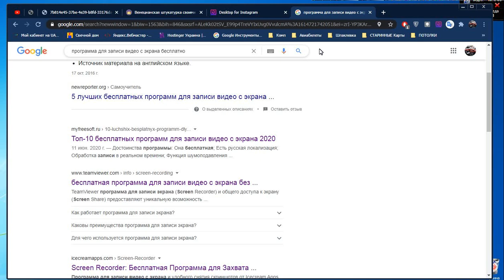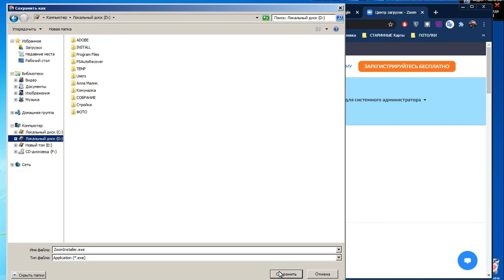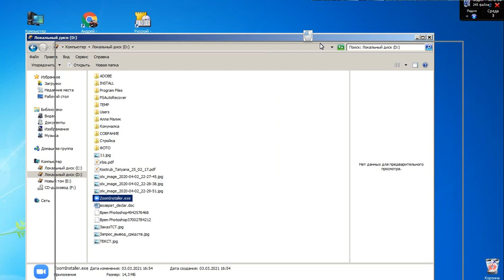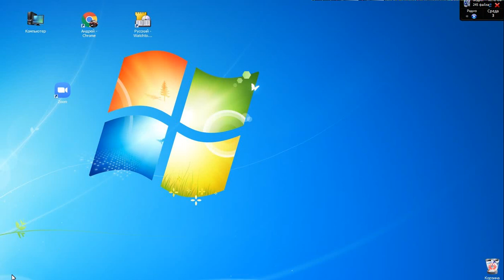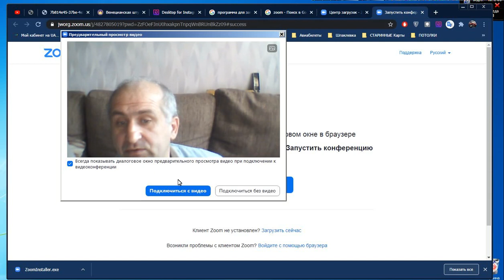Пошаговая инструкция как установить программу для видеоконференций ZOOM на компьютер и ноутбук.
Пошаговая инструкция как установить программу для видеоконференций ZOOM